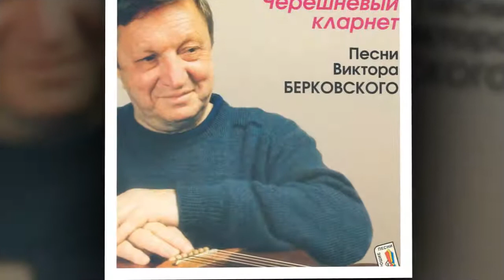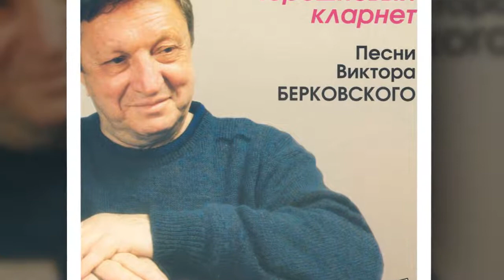Виктор Берковский Кольцо из железа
Виктор Берковский   2005   Я строю замок   Кольцо из железа